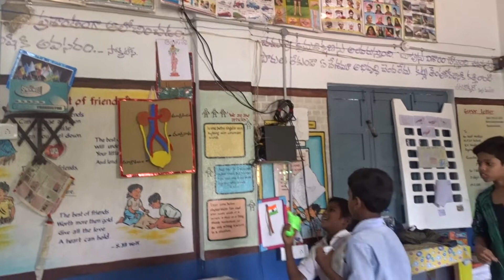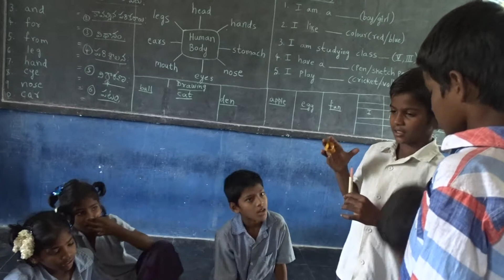simple experiments by class V students- MPP School, KH wada, Payakaraopeta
Their own assumptions and inferences :)
The kids way of learning science on their own :)
Batch- Academic year- 2016-17